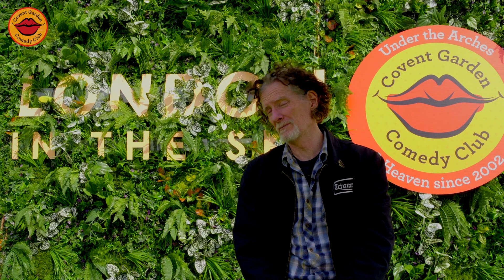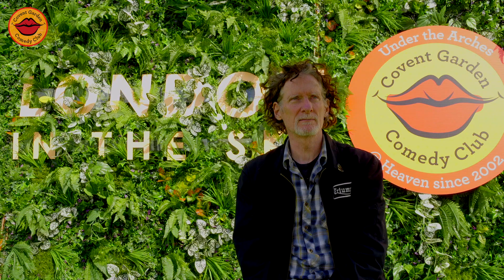Stand-up Comedy 100ft IN THE AIR! | Comedy in the Sky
We recently partnered with London in the Sky to bring an afternoon of comedy to the skyspace above North Greenwich. Starring David Whitney and Dave Fulton.